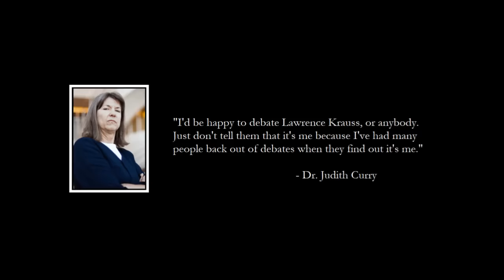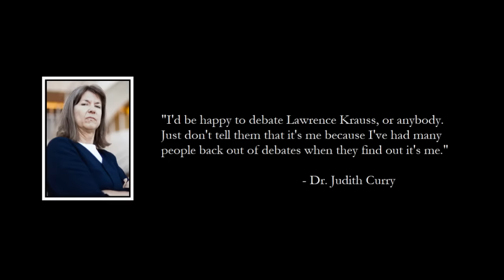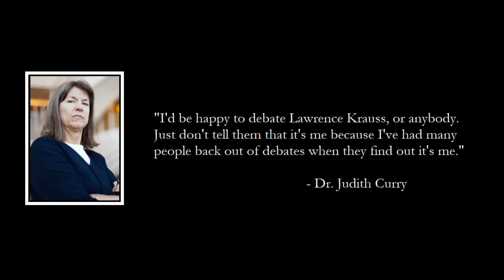Judith Curry: "Relax, there is no climate emergency!"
Judith Curry graduated cum laude from Northern Illinois University with a Bachelor of Science degree in geography. She then earned a Ph.D. in geophysical sciences from the University of Chicago.

Her research interests include hurricanes, remote sensing, atmospheric modeling, polar climates, air-sea interactions, climate models, and the use of unmanned aerial vehicles for atmospheric research. She was a member of the National Research Council's Climate Research Committee and has published over a hundred scientific papers and co-edited several major works in climate science. Curry served on the NASA Advisory Council Earth Science Subcommittee whose mission was to provide advice and recommendations to NASA on issues of program priorities and policy. She was also a member of the National Oceanic and Atmospheric Administration Climate Working Group from 2004 to 2009, a member of the National Academies Space Studies Board from 2004 to 2007, and a member of the National Academies Climate Research Group from 2003 to 2006.

Dr. Curry retired from her university position in 2017, partly because of what she described as "anti-skeptic bias", which she attributed to the political nature of climate science, and that’s part of what she talks to Luis Razo about today – the very tricky relationship between science and politics.

Time Stamp:

00:00 -- Introductory Invitation to support EISM
00:28 -- Post-interview remarks by Razo
01:50 -- The importance of agreement / political disagreements
04:16 -- Start of interview
04:49 -- Dr. Curry's professional background
07:15 -- The goal of human flourishing
08:45 -- Not allowing Africa to develop fossil fuels is unjust
10:35 -- What's more important: the environment or people?
11:45 -- CO2 in the atmosphere the weakest part of the argument
12:40 -- Sea level has been rising since the mid-19th century
13:50 -- The worst climate in the U.S tool place in 1930's
14:30 -- Is economist Jeffrey Sachs wrong about climate and sustainability?
16:50 -- What are the forces driving the modern climate debate?
22:35 -- Curry's position on RCP 4.5
24:00 -- Is Curry in the minority among climate scientists?
26:15 -- What are some alternative approaches accoring to Curry?
27:24 -- Curry's position on wind and solar energy
28:22 -- The U.S. is advancing with small nuclear climate technology
29:30 -- The importance of electricity for the future
31:40 -- How receptive are Currry's critics to debate?
33:00 -- Curry's current activity and consulting
34:20 -- Curry's upcoming book: "Climate, Uncertainty, and Risk"
36:40 -- The importance of collective decisions and public policy